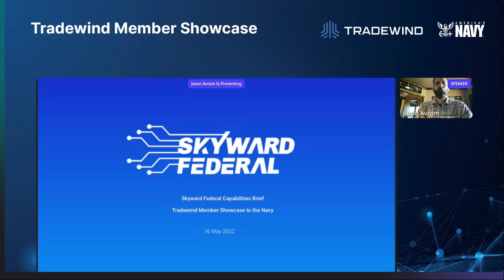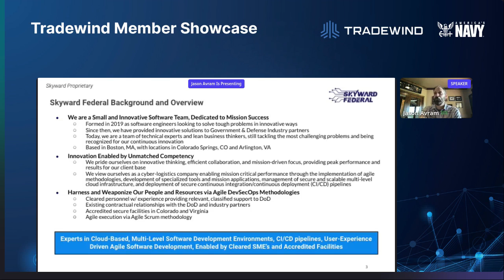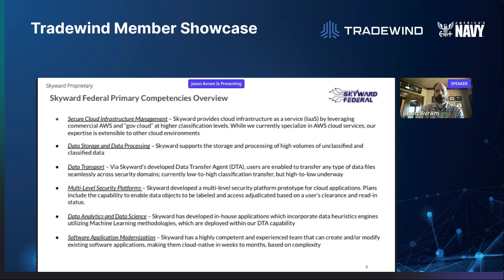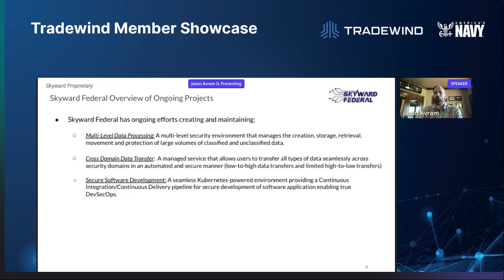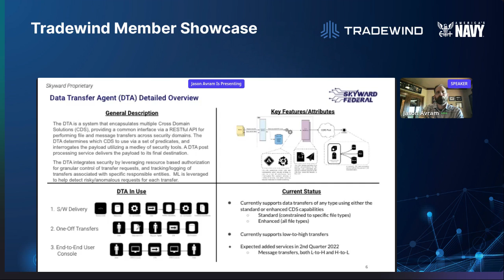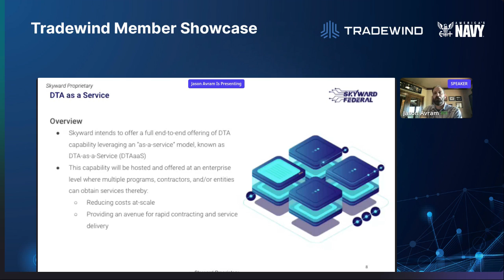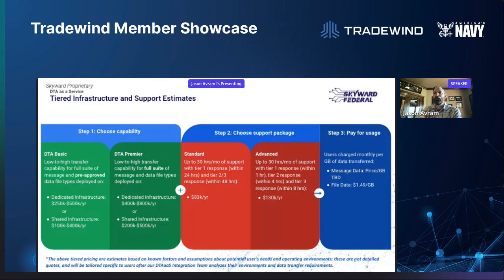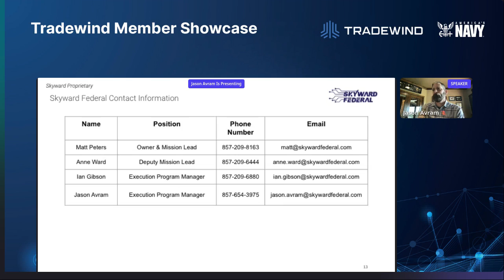Skyward Engineering 20220516